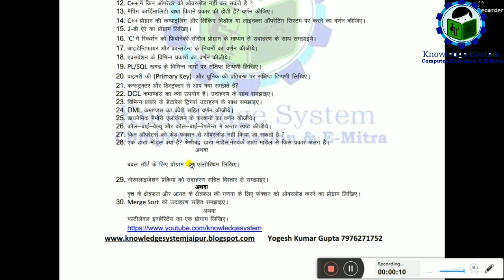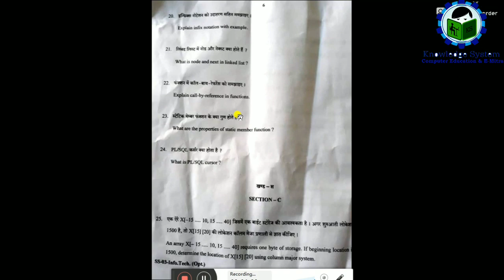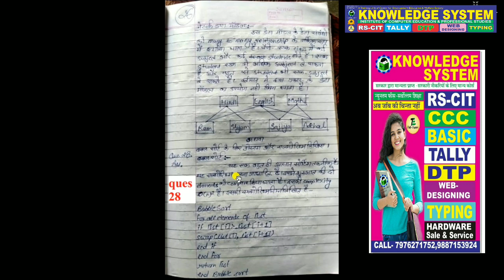RBSE Computer Paper 19 June 2020 Comparison with Guess Paper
Proof of matched 21 Question With 42 Marks From 56
इस वीडियो मे  मेरे बनाए हुये गैस पेपर 2020 मैं से 30 मैं से 21 प्रशन और 56 मैं से 42
अंक के प्रशन मिलने का विश्लेषण किया गया है

Call for  RSCIT, CCC, Hindi English Typing, Tally, Web Designing, DTP, And Emitra and CSC Services,
3 anjani enclave, Opp Tejaji Temple, Behind Hotel Lichana Haveli (OYO),
Jodla, VKI Road no 14, sikar Road, Harmada, Jaipur